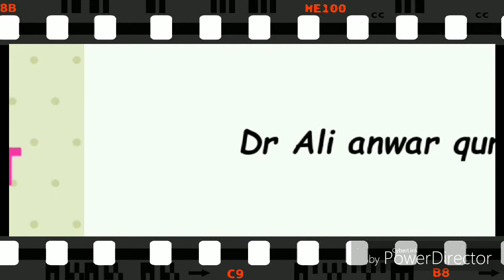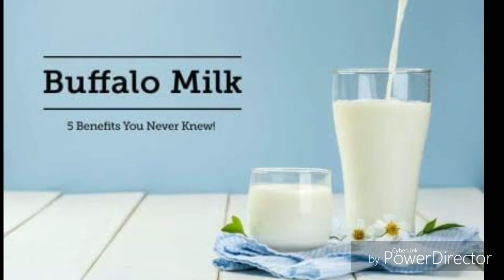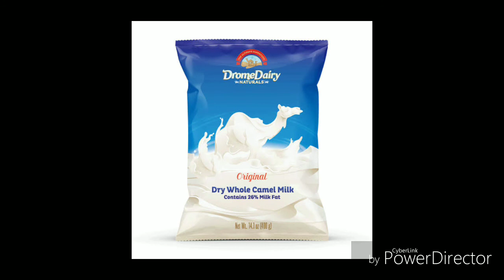cow milk or buffalo milk ? Kaunsa doodh acha hai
this vedio is made for description of best milk by Dr Ali Anwar Qureshi

cow buffalo goat camelmilk milkpowder milkshake tea coffee fat cholestrol asthma bloodpressure sugar obesity thyroid

cow milk is best to use in day to day life for good health & fitness for all

fish oil

detoxification with the Wells tablet D tox

thanks
HEALTH CONSULTANT